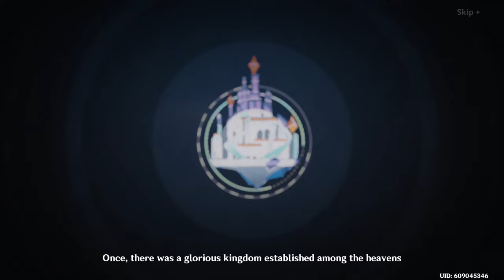Genshin Impact Nahida lucky pull